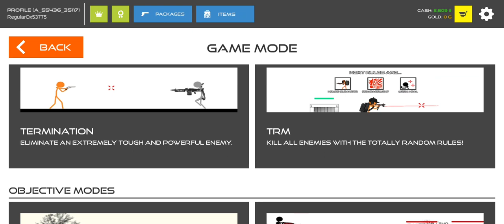Stick Waffers(Also Thx to the suggestion To my best friend jacob)